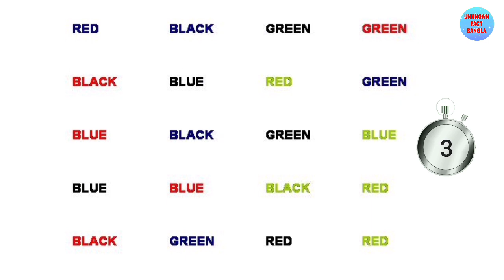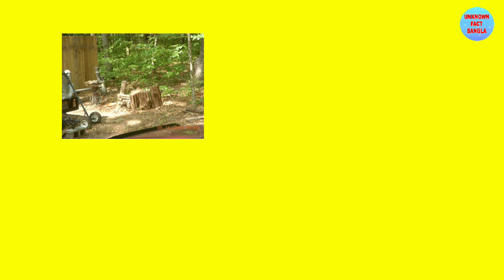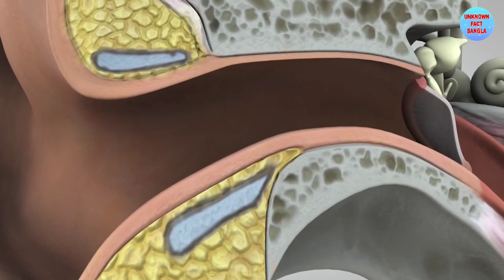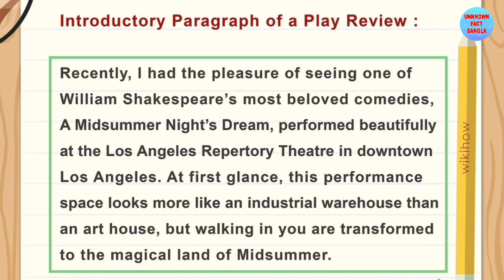এই illusion টি দেখলে আপনার Memory Loss হয়ে যাবে 😱। optical illusions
এই illusion গুলো দেখলে দৃষ্টিভ্রম হবে। optical illusions in Bangla। দৃষ্টিভ্রম। Apni ki janen

Illusion
sound illusion
optical illusions
unknown amazing facts
shorts bangla
unknown facts
Dangerous Jobs
Mayajal
viral shorts
mayajaal shorts
মায়াজাল

CopyrightDisclaimer

👉Keep Loving❤️
👉Keep smiling😂
👉Keep Supporting🤝